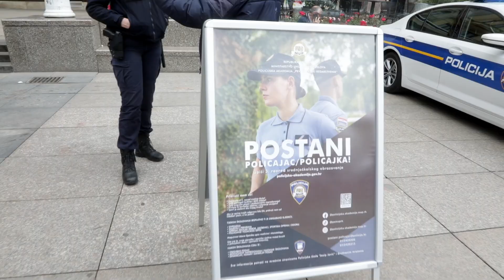Dan otvorenih vrata Policijske akademije na Trgu bana Jelačića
Zagreb, 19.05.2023 - Dan otvorenih vrata Policijske akademije na Trgu bana Jelačića. Video: Damjan Tadić / CROPIX